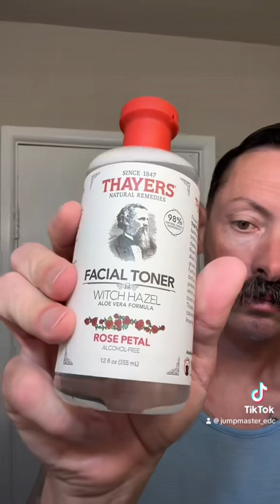Wet shave with Rockwell 6C safety razor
Shaving  about a weeks worth of growth.  Some struggle with the 3 plate of the Rockwell razor, but all in all a great shave with no cuts.  And loving the Personna super blue blades. Only my 6th time ever using a safety razor and I can’t imagine going back to a cartridge razor.  Also used my shave soap & brush from @DeathGripWax combined with Lather and wood shave soap.

If you’re a veteran in need of help please reach out to a friend or loved one.  Please know that you’re loved 🥰. You can always go to

Or call 988 and press 1 to be connected with someone who can help you get the support you need.